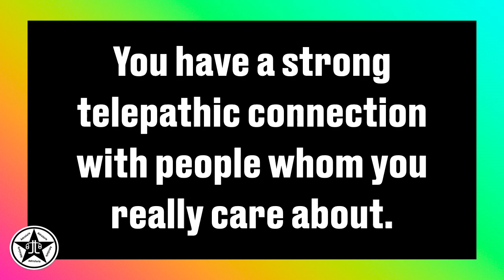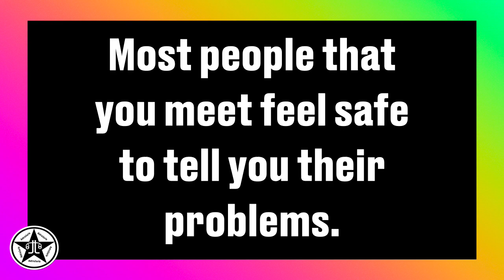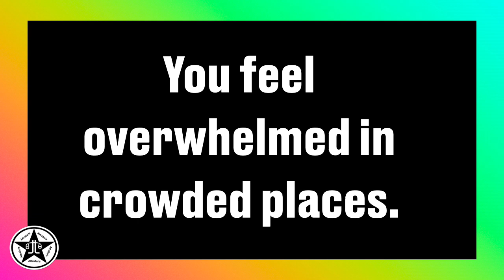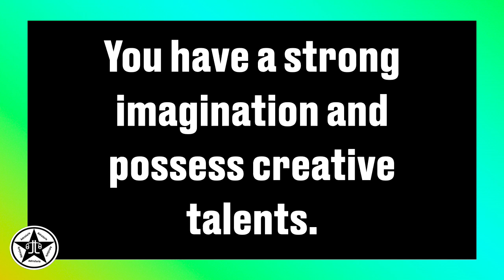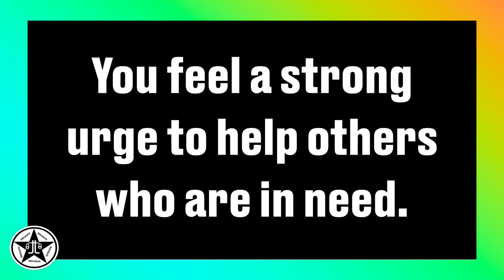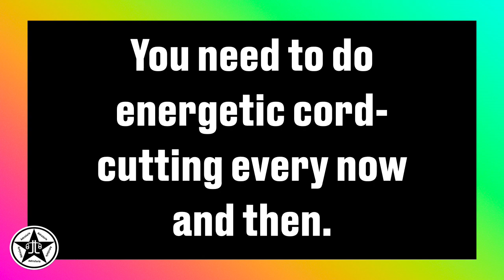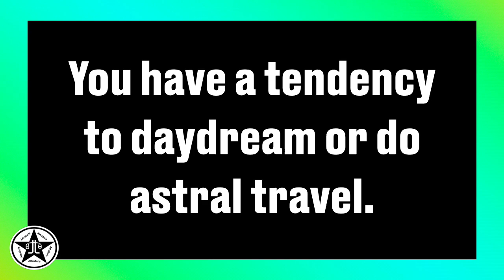✨35 signs that you are an EMPATH✨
🔮Shaman  🧙🏼Tarot Reader

⭐️ Shape-shifting from the Perspective of a Babaylan

⭐️ WITCHCRAFT: CANDLE MAGICK To form an energetic connection; To cut an energetic connection, and; To reverse the curse.

⭐️ SIGNS THAT A PERSON IS BEING MANIPULATED USING BLACK MAGIC

⭐️ WITCHCRAFT: The Graveyard Dirt, the Grave Dirt, the Dark Magic, and the Curse

⭐️ WITCHCRAFT: WORKING WITH SPIRIT GUIDES

⭐️ WITCHCRAFT: LOVE SPELL (Explained)

⭐️ The Energetic Cord of Generational Curse

⭐️ Quick Start Guide for Baby Witches

⭐️ WITCHCRAFT: Signs that a Person is HEXED: Tips from the Philippine shaman (Babaylan).

⭐️ Karma and Curses of Black Magick

⭐️ How to do Protection Rituals Against Black Magick and Spells + Information About Shamans (Babaylan), Spirits, and Witchcraft